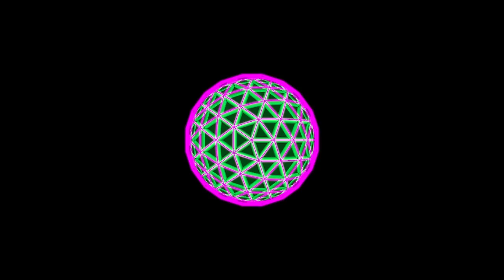(Visuic) Paul Kalkbrenner - Square 1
Visuals of Paul Kalkbrenner - Square 1